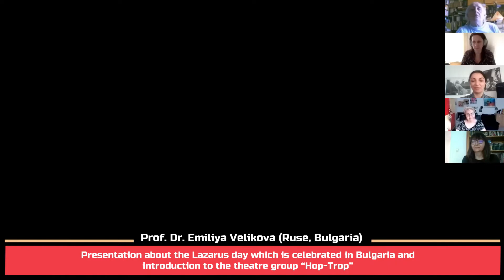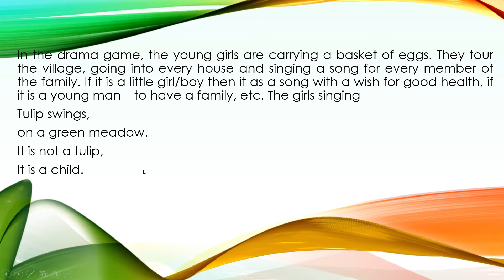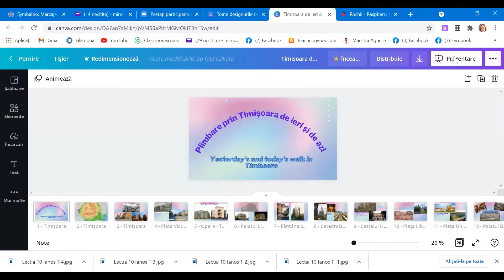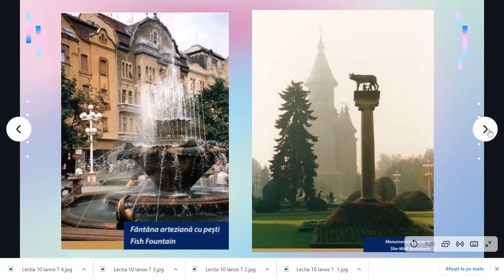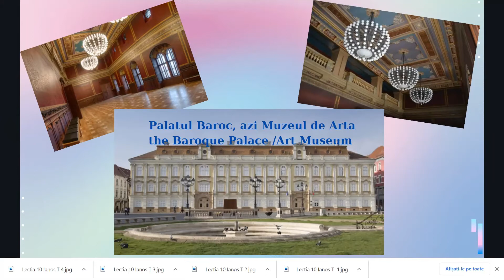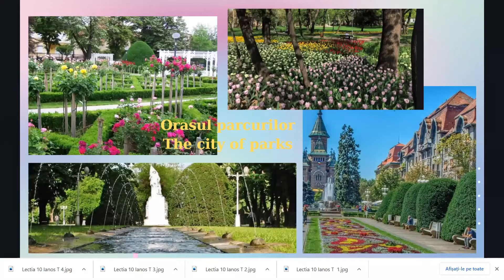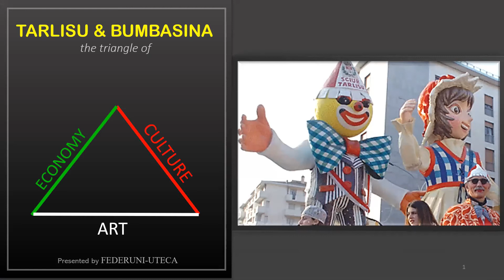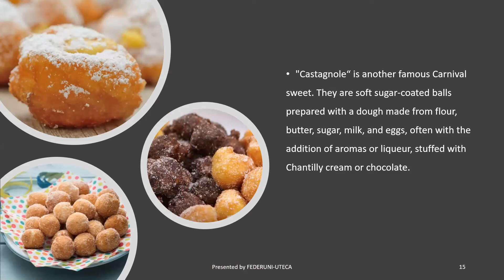The Danube Networkers invite Come together connecting cultures! 09.05.2021 Session 30